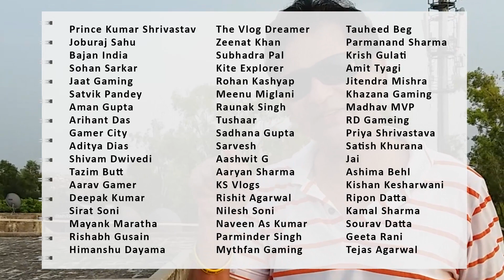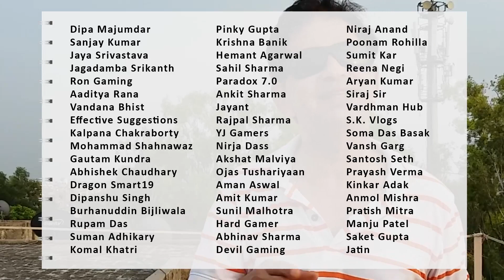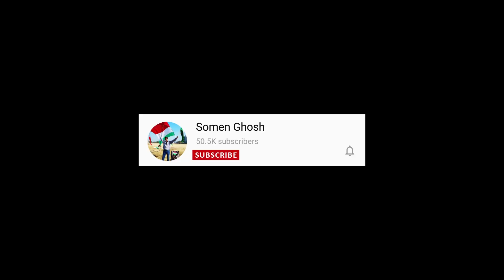Kite Fighting Fun From Terrace | Kite Flying | Kite Cutting | Patangbaazi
Hello friends, here is today's kite fighting vlog. Also I have mentioned the name of Ninja Hattori QnA winner, and all the other people who also gave correct answer.
Enjoy this terrace patangbaazi friends, and checkout all the interesting kite fighting techniques I used in them.